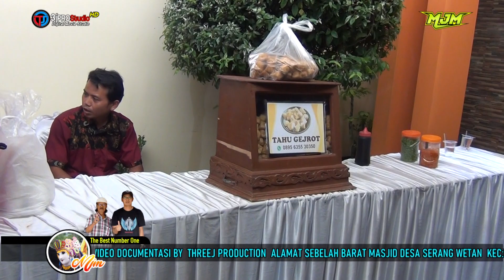INSTRUMENT 1 Burok MJM Live SIDARAJA 26-03-2022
Kesenian Burok MJM (Mekar Jaya Muda)
Pimp. H. Moch. Atim - Bos Muda Nay
Mes: Desa Pabuaran Wetan Kec. Pabuaran Kab. Cirebon

Video Creative By Mjm Official
fb.New Jadwal Resmi Mjm Group

Bagi yang tidak berkenan atau keberatan konten karya lagu dan komposisi musik ada dalam video ini silahkan hubungi kami untuk menghapus